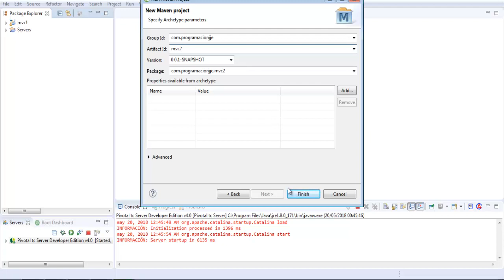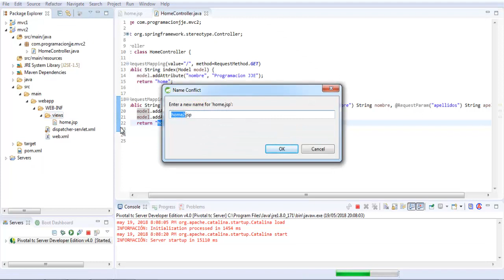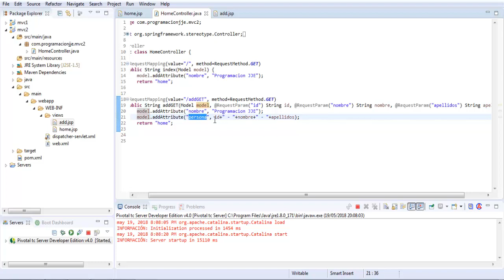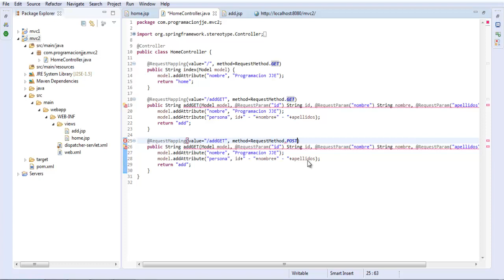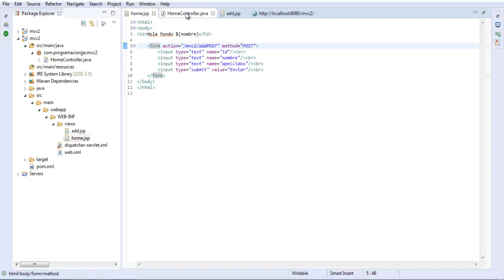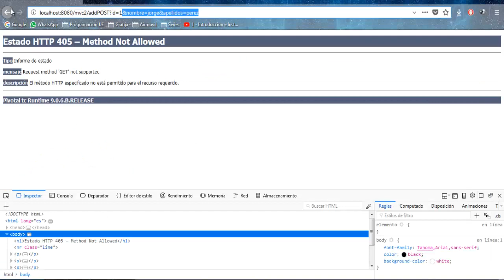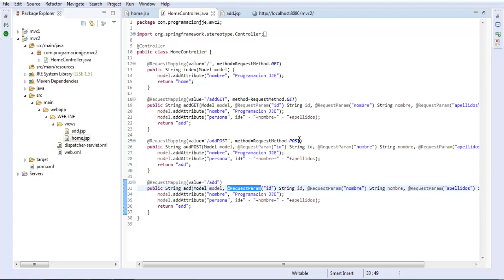3 - Formularios y Rutas (GET, POST)